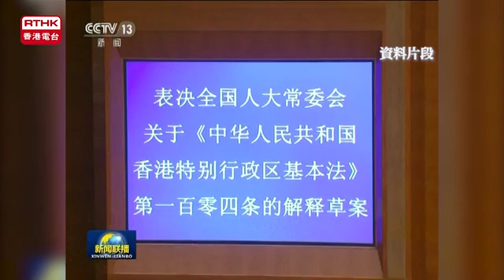彭定康：港獨不會發生 不應與爭取民主混為一談 2016-11-25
正在香港訪問的前港督彭定康在一個午餐會表示，不應將爭取民主與港獨混為一談，港獨不會發生，又指，2年前勇敢年輕人建立的道德高地，因港獨行為而失去，就是悲劇。

他又表示，釋法應該要克制，相信香港人和香港的法庭可以處理。